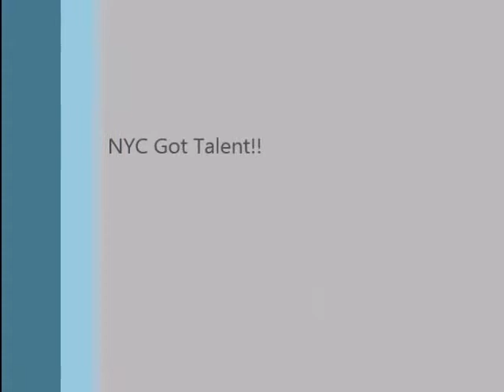"Money Stock - NYC Kids on Train " Shieldsss - Reggae Dancehall Music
Watch these Brooklyn homies do their dance to "Money Stock"